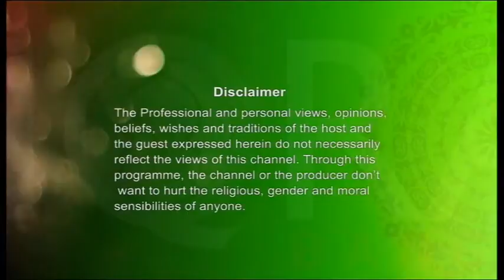Charity Commitment-2016 Part - 01 (Qurbani 2016)